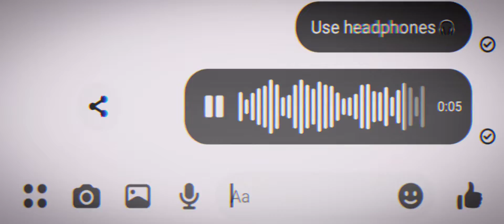Jaane 🥰Kyun Main 🤔Sochta Hoon 😘| Romantic | Whatsappstatus